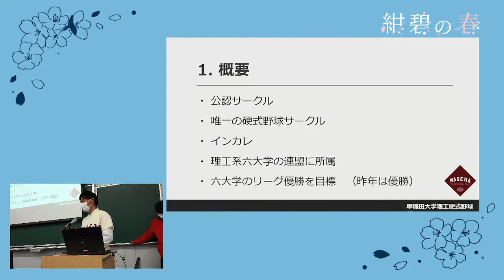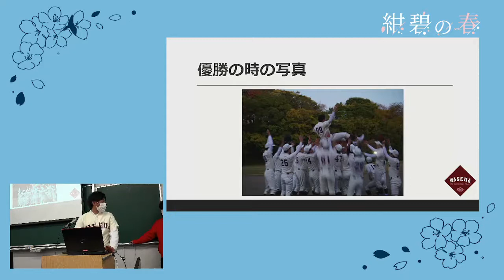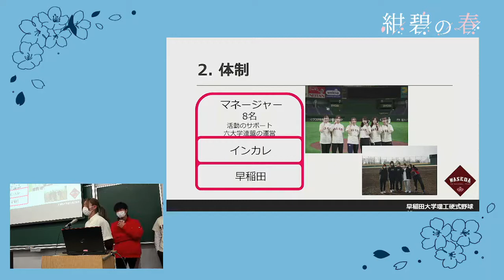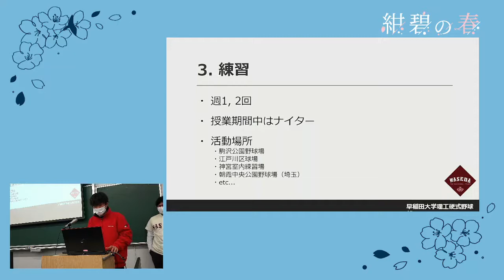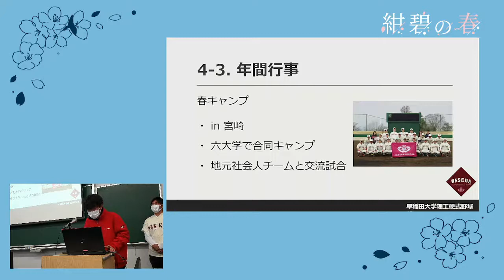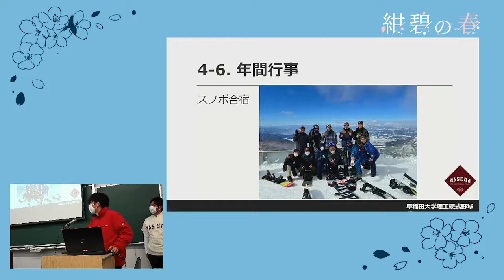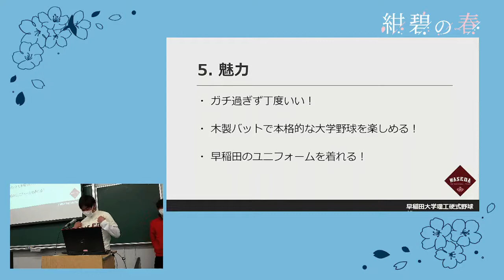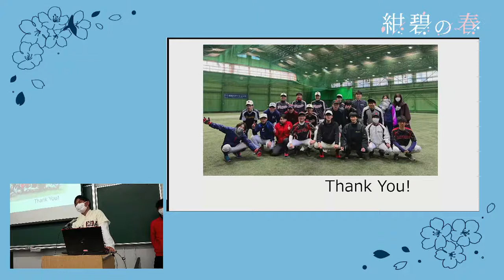【野球】理工硬式野球部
【理工硬式野球部】

ジャンル：野球

紹介文：

東京六大学理工系硬式野球連盟所属の、早稲田唯一の公認硬式野球サークルです！選手は早大生、マネージャーはインカレで構成されています！目標は年間通じて行われる六大学リーグ戦と、年末に行われるZETT杯(トーナメント)の優勝です！昨年はリーグ戦優勝、ZETT杯準優勝の成績を残しました。年四回の合宿や東京ドームでの試合を行う他、野球以外のイベントも数多く開催しています！また、「理工」と名がついていますが文系の学生も多く在籍しています。

新入生へのメッセージ：

大学で硬式野球がしたい！でも厳しすぎず緩すぎずがいいという方にはぴったりです！野球経験が短い人や、軟式出身者も在籍しているので、興味があればぜひ連絡を！選手だけでなく、マネージャーも募集中です！

人数：39人(うち33人が早大生)

サークル会員の構成：インカレ